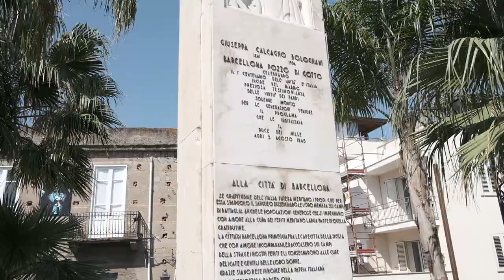Giro-E 2022 | Stage 2